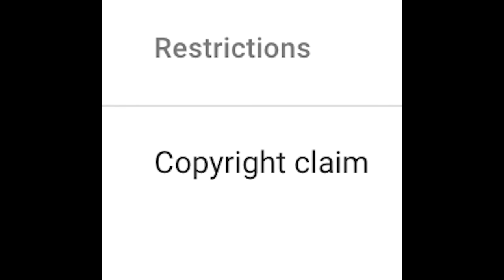Reacting to 'THE HILLS' | S4E17 | Whitney Port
The Lauren, Audrina, Justin drama continues. Spencer, Heidi, and Stephanie visit with Nana.

to purchase Whit's loungewear collection, COZeCO!